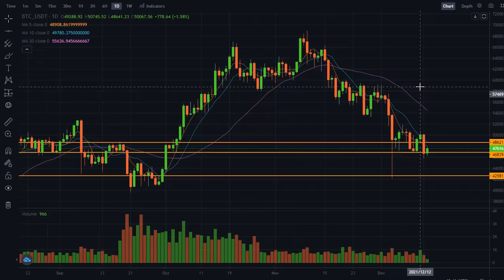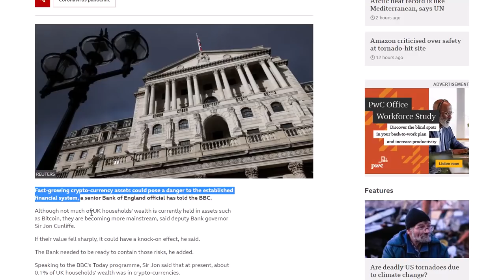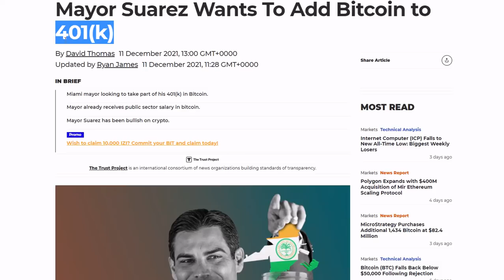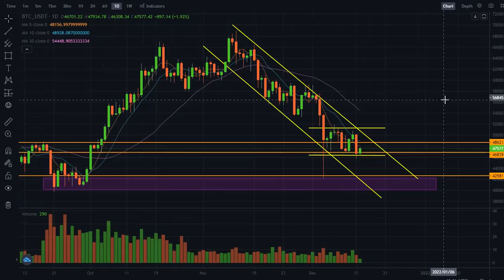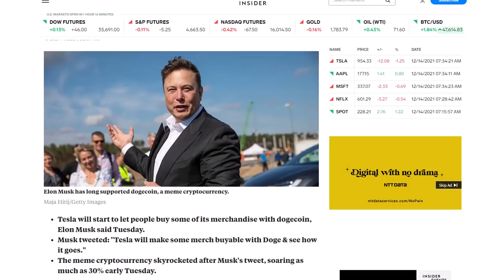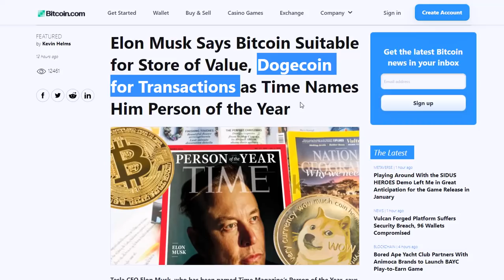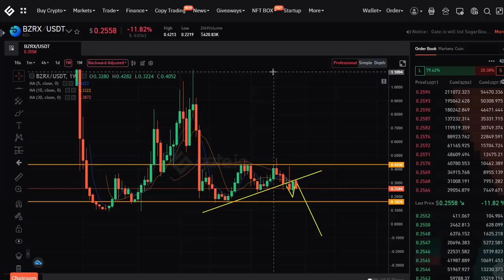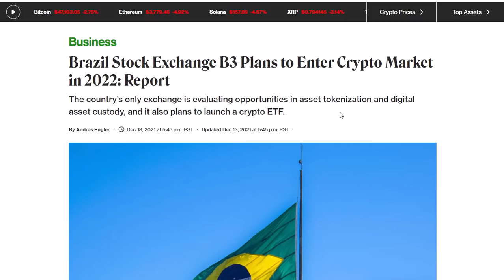BITCOIN'S POTENTIAL FUTURE MOVE TO $2,000,000 | SLP, BZRX AND MATIC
ANALYST PREDICTS  THAT BITCOIN COULD POTENTIALLY REACH $2,000,000 AND THIS VIDEO ALSO DISCUSSES THE PRICE MOVES OF SLP, BZRX, AND MATIC.